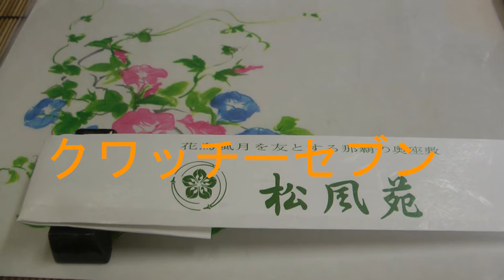クワッチーセブン（16）松花堂弁当でシュワッチーもとい、クワッチー